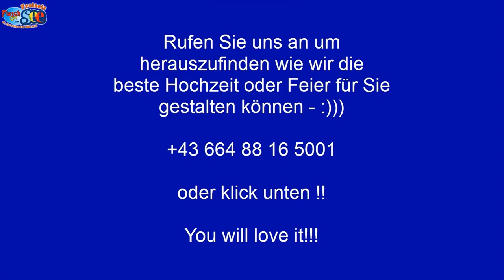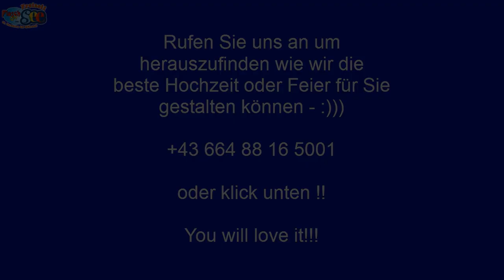»»»»» Hochzeitsort am Wasser in St. Lorenzen im Mürztal «««««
Wo gutes Essen erst der Anfang ist! » Herzlich willkommen in der Flasch City. « Ihre Veranstaltungslocation direkt am Freizeitsee in St. Lorenzen im Mürztal.

Eine fesselnde Eheschließung mit Trauung direkt am See, eine super romantische Trauungszeremonie im Wald, am See oder am Ufer, bei uns in der Flasch City werden Ihre Wünsche wahr.

Bei einer Flasch City Eheschließung haben sie nicht nur eine große Speisenauswahl - bei der Sie nicht entscheiden müssen, sondern Ihren Liebsten alles anbieten können.

Mindestens 12-15 verschiedene Hauptspeisen, von welchen Sie und ihre Hochzeitsgäste alles gustieren können!

Bis jetzt hat es noch ständig die Erwartung der Gäste jedes übertroffen.

Die Hochzeitsgäste lieben es, dass sie sich nicht auf ein Essen (auch wenn es sehr sehr genussvoll ist) festlegen müssen, sondern in abenteuerlicher Version eine große Mehrzahl von vielen verschiedenen Gerichten kosten können.

In einer unvergleichbaren Atmosphäre, bis zu der für Sie passenden Dekoration ist bei uns alles vorhanden und noch vieles mehr!

So finden Sie uns:

Flasch City
Seestraße 4
8642 St. Lorenzen im Mürztal

Vieles spricht für uns, aber am meisten unser großer fantastischer Platz. Oft ist es schwer große Hochzeiten zu planen, bei uns nicht! Wir sind für euch da und helfen euch, da wir viel Platz haben à

Bei uns sind Sie direkt in der Natur, das ist das, was die Leute lieben! Sehen Sie selbst à

Neu aber immer beliebter sind Winter Hochzeiten, wenn draußen alles romantisch wird, alles wunderschön beleuchtet ist, dann ist der perfekte Moment, um JA zu sagen, ja zu einer Winterhochzeit in der Flasch City – hier ein kleiner Eindruck von unserer Weihnachtsdeko à

٭٭٭٭٭٭٭٭Für Ihre Planung/Organisation weitere Websiten ٭٭٭٭٭٭٭٭
Für Dekorationsartikel oder Inspirationen klicken Sie gerne hier à

Eine Hochzeit ohne Ringe? UNMÖGLICH! Besuchen Sie gerne unseren Juwelier des Vertrauens à

Was gehört zu einer Hochzeit? Natürlich ein glückliches Brautpaar, jedoch vergesst nicht auf die Hochzeitstorte! Diese Tradition besteht seit dem 19. Jahrhundert und noch heute besteht sie. Wie wäre es mit Leckereien von à

Die meisten unserer Brautpaare planen Ihre Hochzeit mit unseren vorhandenen Seidenblumen, da dies heutzutage einfacher und vor allem billiger ist, jedoch haben wir in der Nähe eine Gärtnerei mit einer wunderschönen und vor allem großen Auswahl an echtem Blumenschmuck für euren Tag à